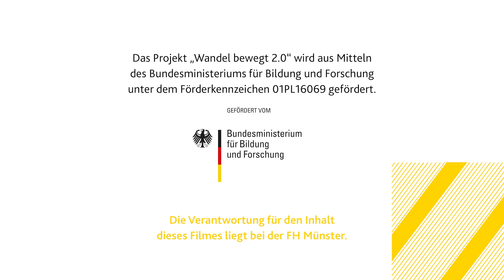WEITER DENKEN - Curriculum-Werkstatt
In folgendem Film kommen die Nutzer der bisherigen
Curriculum-Werkstätten zu Wort und vermitteln Ihnen einen Eindruck aus
der Fachbereichsperspektive.